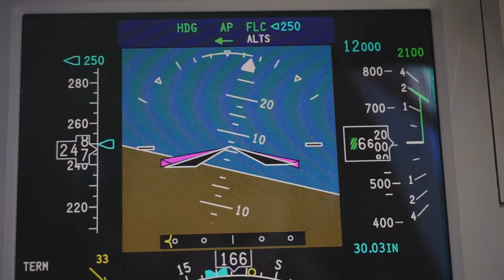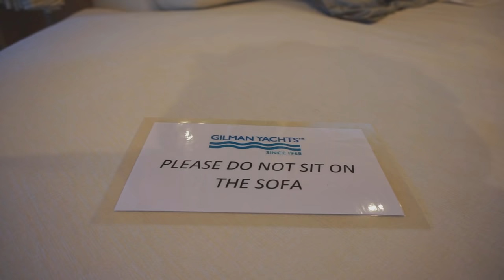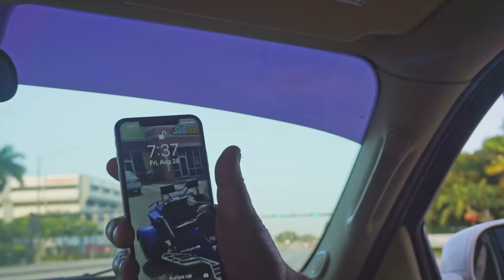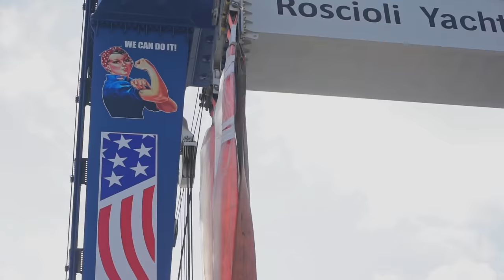Process of Buying a $5 Million Yacht | Life for Sale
MERCH!

Hostile Takeover, Mild East Magic, On Again off Again,  How I'm Living,  Angst, Flowin Down, Scratch the surface, Stop Lights, 1983, To the flo,   80

Stranded - Netuh
About You - Penacho